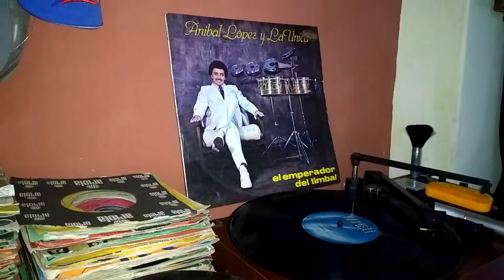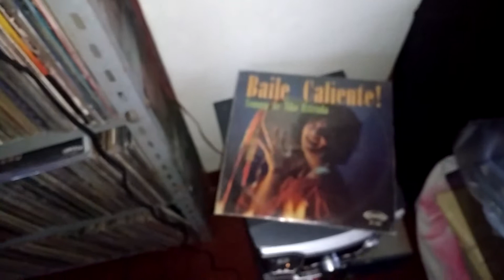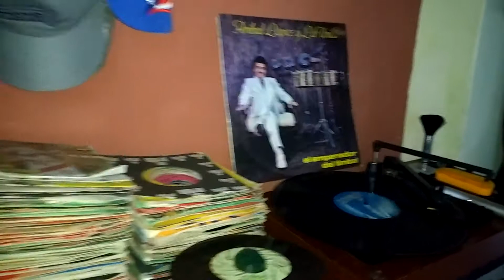ESCÁNDALO - ANÍBAL LÓPEZ Y LA ÚNICA